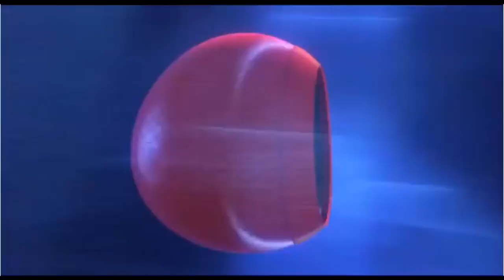Lightning McQueen and Friends (Thomas and Friends) S6EP4: A Bad Day for Mr. Peabody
Mr. Peabody the Dog and Butters both like delivering mail.

Cast
Ellie as Old Slow Coach